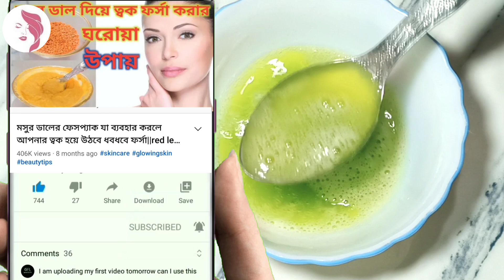গরমে ঘরের তৈরি এই নাইট ক্রিমটা লাগান চোখের নিচের কালো দাগ সহ সকল দাগ উঠে যাবে | Summer Night Cream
Hello Viewers,
 Assalamu Alaikum

গরমে ঘরের তৈরি এই নাইট ক্রিম টি লাগান চোখের নিচের কালো দাগ সহ সকল দাগ উঠে যাবে | Summer Night Cream

This video is for you if you have the following questions :

 summer day cream, Diy day cream, cucumber night cream, diy night cream, DIY cucumber night cream, cucumber face mask, cucumber face pack, cucumber facial,
gorome  toker jotno, gorome skin valo rakhar upay, gorome skin care, toker jotno tips, toker dag dur korar upay, forsha howar cream,
 ফর্সা হওয়ার উপায়, ফর্সা হওয়ার সহজ উপায়, ত্বক ফর্সা করার উপায়, ত্বক ফর্সা করার ক্রিম, ফর্সা হওয়ার ক্রিম, অ্যান্টি এজিং ক্রিম, শীতে ত্বকের যত্ন, নাইট ক্রিম, কালো দাগ দূর করার উপায়, চোখের নিচের কালো দাগ দূর করার উপায়, ঘরোয়া রেমিডি, গরমে ত্বকের যত্ন, গরমে ত্বক ফর্সা করার উপায়,  শসা দিয়ে রূপচর্চা,শসা দিয়ে মুখের দাগ দূর করার উপায়,